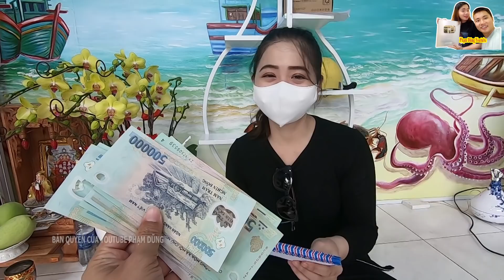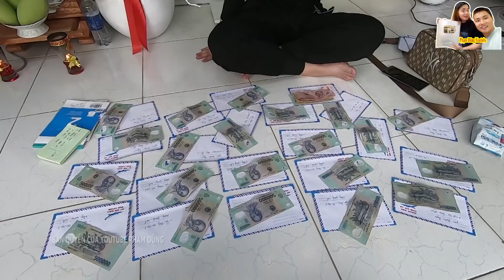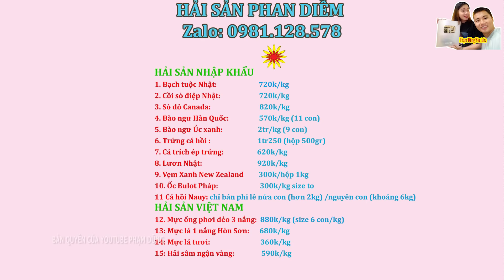Ăn Cơm Tấm Đêm chợ Tân Định Sườn Bì Chả Ốp la 90k Siêu Ngon và Trao 22 phần quà Noel ở Sài Gòn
Ăn Cơm Tấm Đêm chợ Tân Định Sườn Bì Chả Ốp la 90k Siêu Ngon và Trao 22 phần quà Noel ở Sài Gòn. Mời các bạn cùng xem clip nhé!